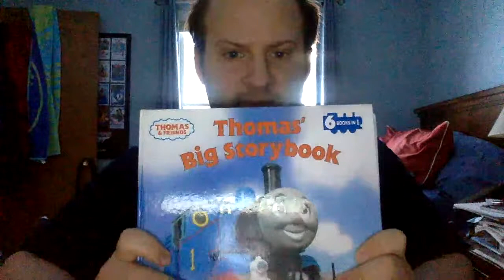Update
Deciding to give an update on what I plan to do for future videos as well as try something I remember seeing on television back in the day.